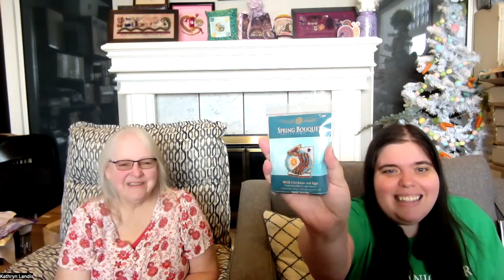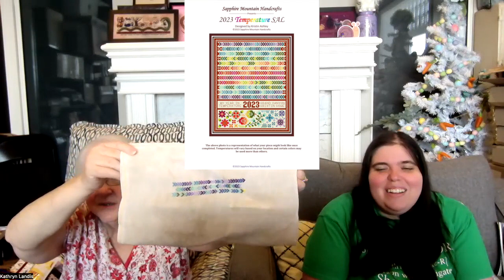The Pattern Queens Flosstube #121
Episode 121

WIPs:

Let Joy Be Unconfined
The Blue Flower
32ct Fern Lugana from Colour & Cotton
Flosses as charted

Flying Pink Piggie
Charted by Heaven and Earth Designs
Artwork by Lisa Victoria
25ct linen 1x1
Flosses as charted)

Sea Glass
Carolyn Manning
40ct Anthracite linen from Zweigart
Flosses as charted

Rainbow Block Challenge
Sapphire Mountain Handcrafts
32ct white linen
Flosses as charted

WIPs:

Rainbow Block Challenge
Sapphire Mountain Handcrafts
28ct white linen
Flosses as charted

2023 Temperature SAL
Sapphire Mountain Handcrafts
32ct Vellum linen by Picture This Plus
Floss as charted/Evil Queen by BeStitch Me for borders

Blackberry House
Plum Street Samplers
32ct Highland linen by Picture This Plus
Floss as charted

Follow @theblackneedlesociety for the latest from Katie and Laura. It’s our cross stitch business. View products at theblackneedlesociety.com. Check Instagram posts @theblackneedlesociety for information about our 2022 Subscription and Specialty Boxes. Join our Facebook group at The Black Needle Society.

Inspire